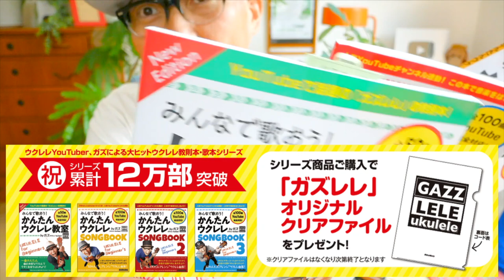《ウクレレチューニング》もしかしてチューナーが変な動きしてません？チューニングのコツをシェアしますー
カオレレfes2021  詳細はここ！